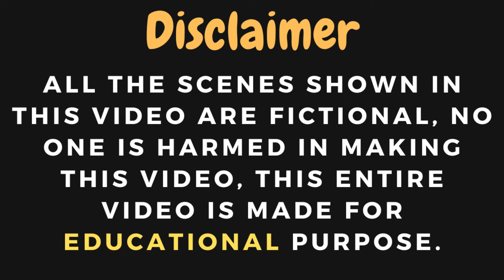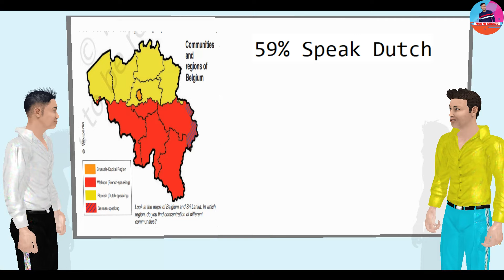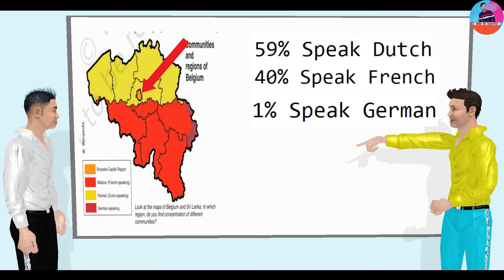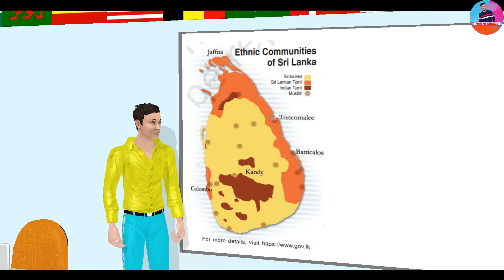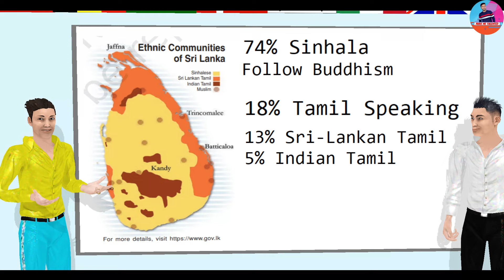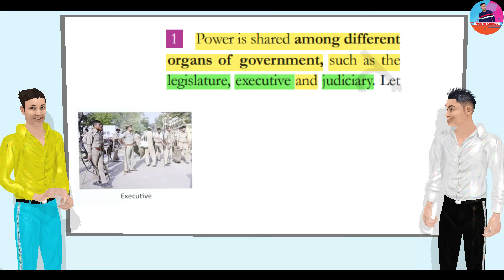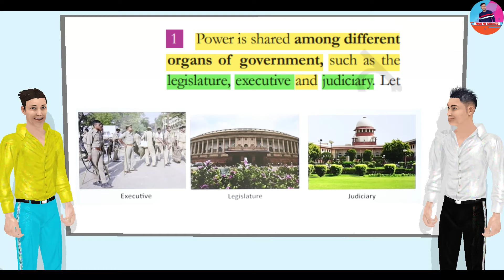Power Sharing Class 10 Cbse | Class 10 Civics Chapter 1 | Ncert Cbse Full Chapter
Study Science & Maths with Animation (All Videos & Notes Available)
Class 10 Civics Chapter 1 | Power Sharing Full Chapter
POWER SHARING | POLITY | NCERT | CLASS 10 | Chapter 1
forms of power sharing class 10
power sharing class 10 cbse in hindi

00:00 Power sharing class 10 cbse
00:20 Introduction
00:46 Belgium and Sri Lanka
01:13 About Belgium
02:48 Reasons For Tension In Belgium
03:36 About Sri Lanka
04:59 Majoritarianism in Sri Lanka
06:46 Reaction of Sri Lankan Tamils
07:03 Accommodation in Belgium
09:17 Why Power Sharing Is Desirable
09:57 Forms of power-sharing